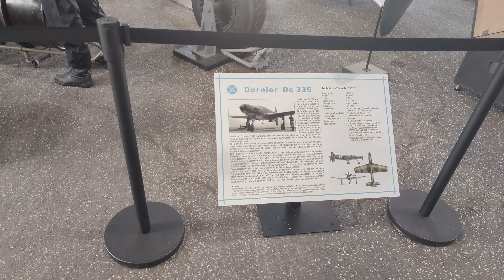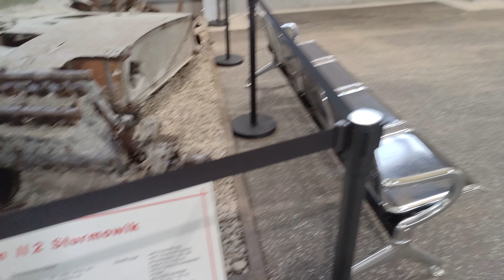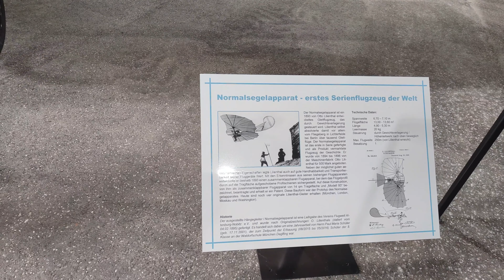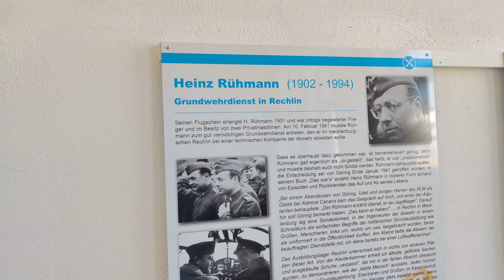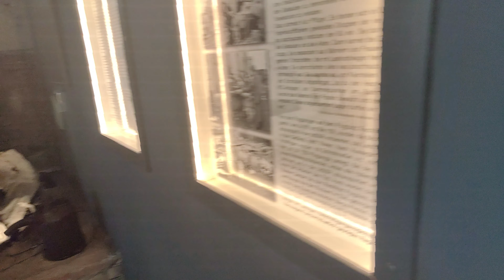Luftfahrttechnisches Museum Rechlin Me262 und V1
Kleiner, nicht kompletter Rundgang im luftfahrttechnischen Museum in Rechlin.